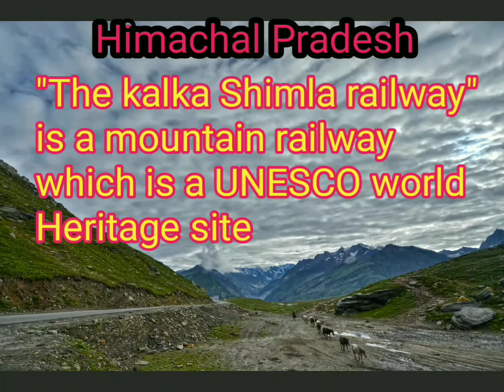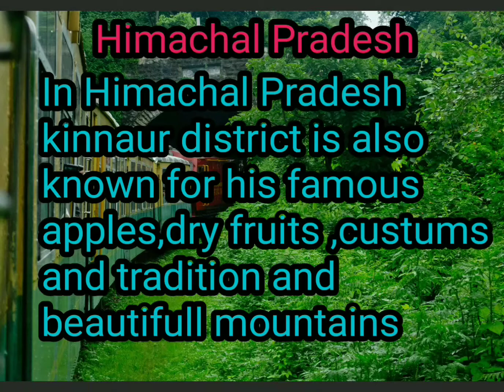Himachal-:know about Himachal Pradesh? Himachal Pradesh information#Himachal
Himachal-: Know about Himachal Pradesh? Himachal Pradesh guide, Himachal Pradesh information#Himachal